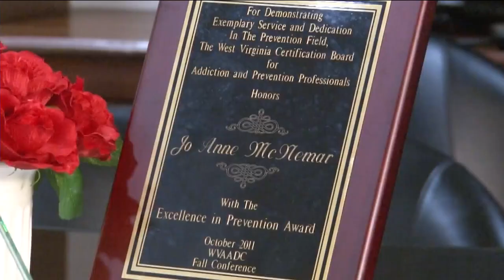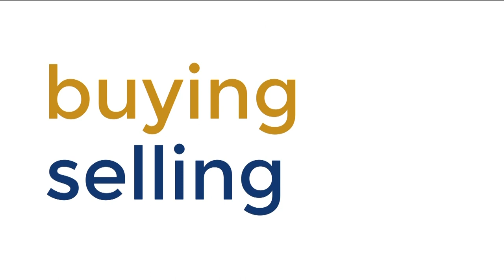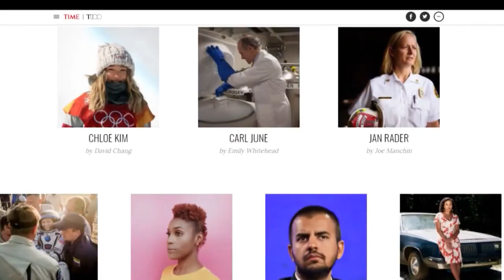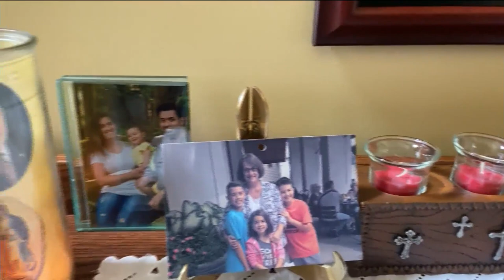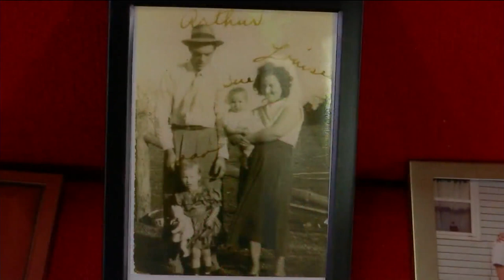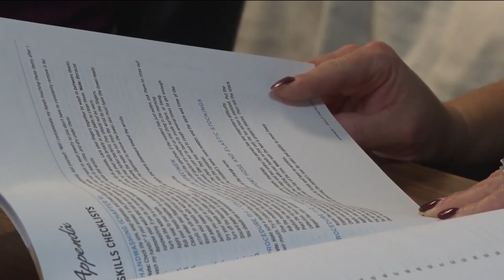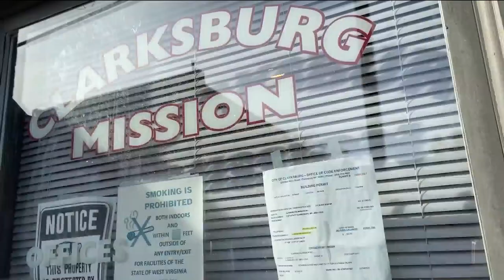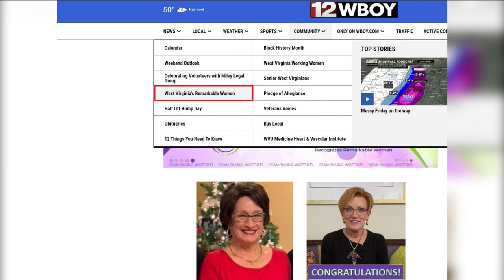Remarkable Women Special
We introduce you to 'Remarkable Women' from around West Virginia